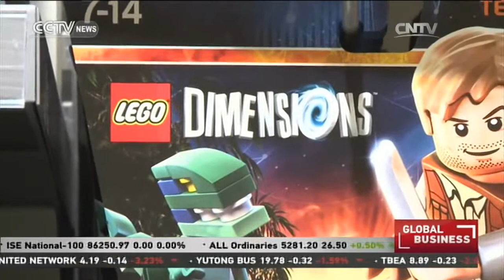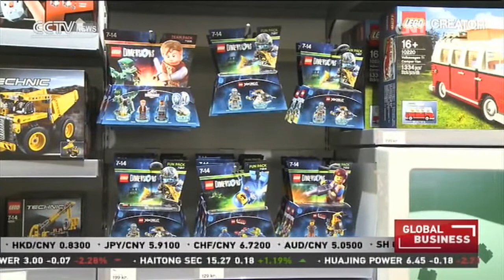Lego competes in the toys-to-life markets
TOYS-TO-LIFE IS IN